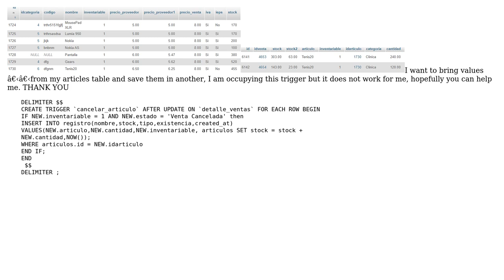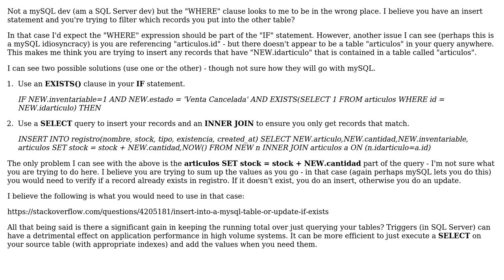set values from another table and bring them to insert into another table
With thanks & praise to God, and with thanks to the many people who have made this project possible! | Content (except music & images) licensed under CC BY-SA | Music | Images & others | With thanks to user pookemon user Christian Aldana and the Stack Exchange Network Trademarks are property of their respective owners. You are responsible for your own actions.